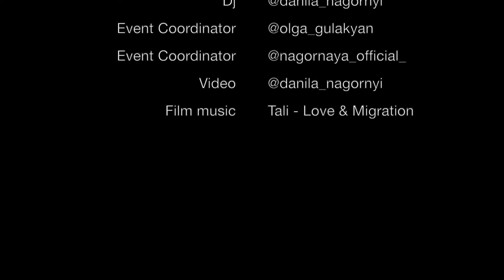Salomon Event Presentation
В конце января компания Salomon & Atomic традиционно презентует свой новый продукт, своим партнёрам.
Казалось бы - это что-то похожее на Кука из Apple, но нет, тут кроме общения с залом, крутыми видосами и громкими овациями любой желающий может протестировать продукт, по олимпийской трассе в лоне подмосковной природы.
Команда gorokhovshowmanteam обеспечила креатив, организацию, радость, веселье, конкурентную борьбу на биатлонной трассе, много музыки и много света, за что всем нам большое спасибо,